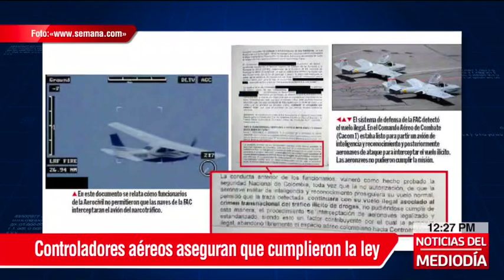Crece escándalo en la Aerocivil, por presunta aeronave ilegal del narcotráfico